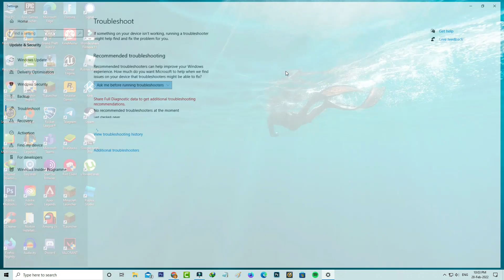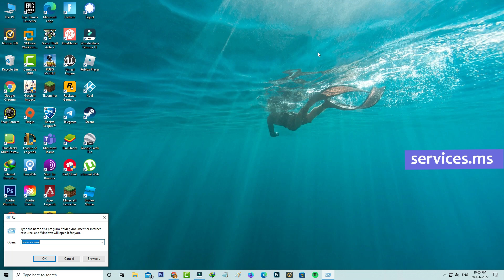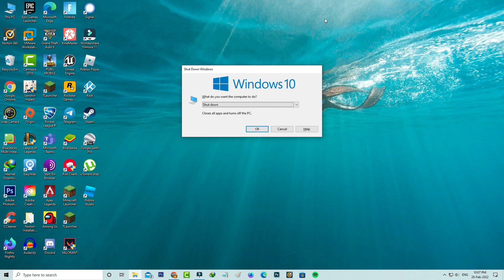Fix something went wrong try to reopen settings later windows update | Problem Solved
This tutorial is about how to fix windows update something went wrong try to open settings later.

Always use 2023 released windows update on your computer or laptop.

This solution also works for windows 11 platforms.

But if you get this message don't try to start your desktop with safe mode.

This video has english subtitle at same time you can translate to tamil,kaise kare hindi,bangla telugu,kannada and malayalam languages.

Today i get the following one error notification while i try to check the windows update in my windows 10 pc :

Windows Update

Something went wrong.Try to reopen Settings later.

How to solve windows update not working :

1.One of my subscriber ask to me,why it shows this kind of message and what is the meaning of this issue?.

2.So very simple method to fix this error is,just one time troubleshoot your windows update settings.

3.So next you can open the windows run and then execute i mentioned command.

4.And change startup type to "Automatic" from windows update service.

5.Finally one time restart your windows pc.

6.So i hope after the restarting is completed,this problem is solved in permanently.